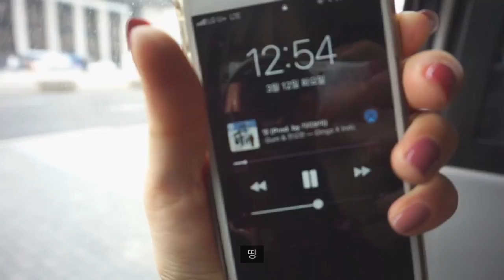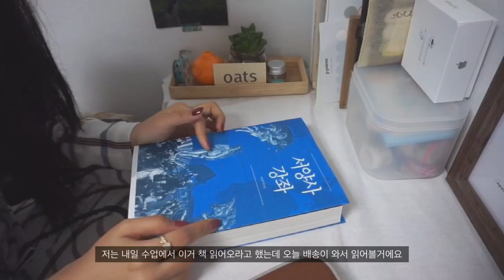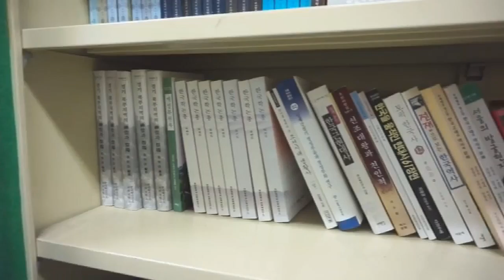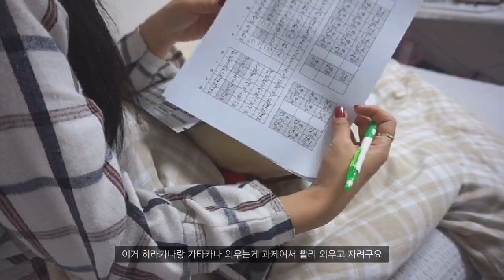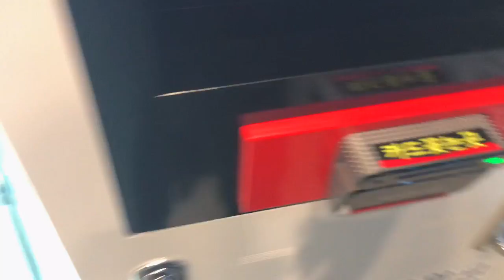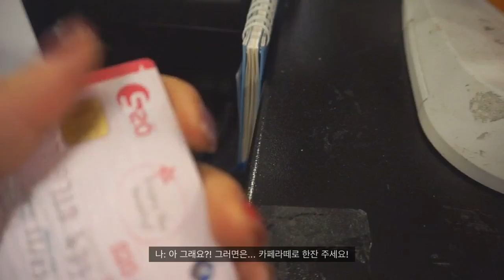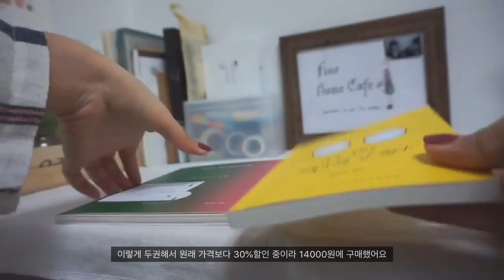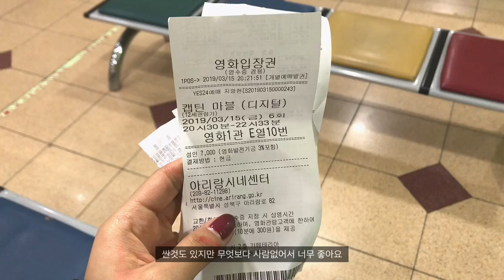대학생개강브이로그 🏫| 개강2주차, 사망년의 대학생활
☕️빠질라카노☕️
(제품을 무상제공 받았습니다)

안녕하세요♡
조은입니다! 이번 영상은 개강 2주차 영상을 담아봤어요! 이렇게 일주일씩 촬영을 하다보니 영상이 많아지면서 20분으로 영상시간을 맞추려다보니 편집하는 시간이 꽤 걸렸는데요, 개강주에는 오티랑 수강신청 정정기간이라 수업이 없어서 학교에서 있는 모습보단 집에서 보내는 시간을 많이 담았다면! 2주차에는 학교에서 있는 모습을 많이 담아봤어요:)  그럼 이번 영상도 편안하게 봐주세요♡

📌Camera
  iphone 7
  sony  a5000